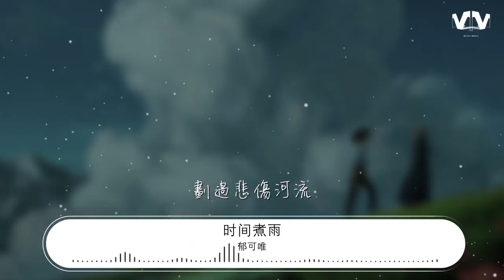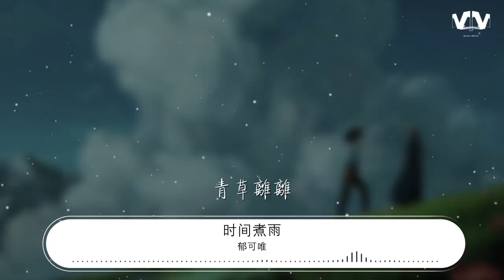鬱可唯 - 時間煮雨『要一直一直在一起』【動態歌詞Lyrics】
時間煮雨

00:00  作詞 : 郭敬明/落落
00:00  作曲 : 武部聡志/劉大江
00:00 編曲 : 劉大江
00:24 風吹雨成花
00:30 時間追不上白馬
00:35 你年少掌心的夢話
00:40 依然緊握着嗎

00:46 雲翻涌成夏
00:53 眼淚被歲月蒸發
00:58 這條路上的你我她
01:03 有誰迷路了嗎

01:13 我們說好不分離
01:17 要一直一直在一起
01:24 就算與時間爲敵
01:28 就算與全世界背離

01:46 風吹亮雪花
01:52 吹白我們的頭髮
01:59 當初說一起闖天下
02:02 你們還記得嗎

02:09 那一年盛夏
02:15 心願許的無限大
02:20 我們手拉手也成舟
02:25 劃過悲傷河流

02:36 你曾說過不分離
02:41 要一直一直在一起
02:47 現在我想問問你
02:52 是否只是童言無忌
03:00 天真歲月不忍欺
03:03 青春荒唐我不負你
03:10 大雪求你別抹去
03:15 我們在一起的痕跡

03:22 大雪也無法抹去
03:26 我們給彼此的印記
03:33 今夕何夕
03:38 青草離離
03:44 明月夜送君千里
03:49 等來年 秋風起